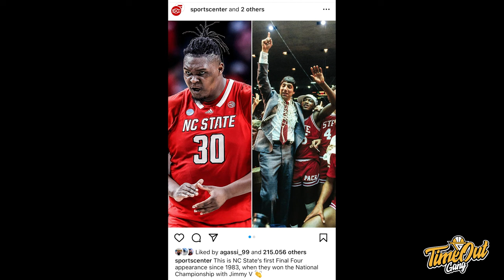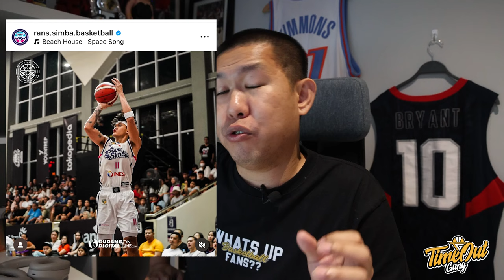TIME OUT: LUKA Doncic Kelarin Streak Houston I Optimis Sama OKC Di Playoffs I Top 5 Jersey IBL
Di Time Out hari ini, kita akan bahas tentang Houston Rockets yang 11-game winning streaknya terhenti setelah di bantai Luka Doncic, Oklahoma City Thunder membuat gue optimis setelah bisa mengalahkan tim sekuat New York Knicks on the road dan karena masalah per jersey an lagi rame, gue mau share my top 5 favorite jerseys di IBL tahun ini.

Thumbnail photo via @DallasMavs

Untuk membeli merchandise official channel bisa langsung ke TOKOPEDIA NO LIMITS